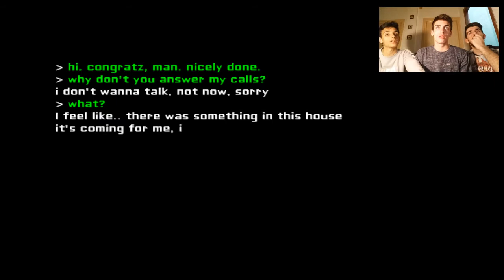UNO SPAVENTO ASSURDO! [EYES] GiochiFlash #1 -OGI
30 MI PIACE NUOVO HORROR :)

ID UTENTI PS4:

Federico: megagnum
Mirko: gaudensio
Alessandro: alessandromav

CONTATTI SKYPE:

Federico:    federico.megagnum
Mirko:          mirko.furia
Riccardo:     riccardo.cincotta
Alessandro: alessandro.maviglio